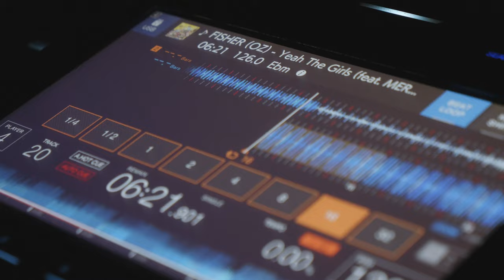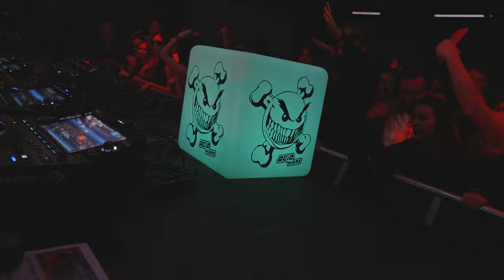AFTERMOVIE SHOWCASE 2023 // World Club Dome winter 2022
WORLD CLUB DOME 2022 Düsseldorf - our aftermovie showcase 2023🔥🎥

The biggest club in the world and we where right in the middle of it!
In the context of another production, on december 17th 2022 we had the great opportunity to record the tunes and vibes of the over 40,000 visitors for our references.
The result became so unique that we absolutely wanted to share it with you.

or via instagram @unbunt_multimedia

Produced 2022 by Unbunt creative multimedia

🎶Tracklist:

00:00 Tujamo - Click
00:58 KSHMR - Wildcard (fest. Sidnie Tipton)